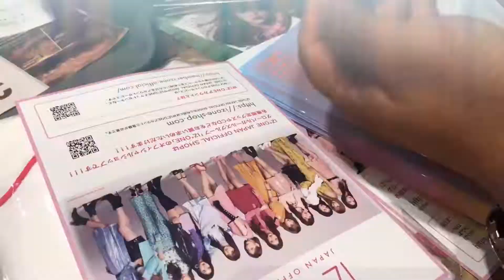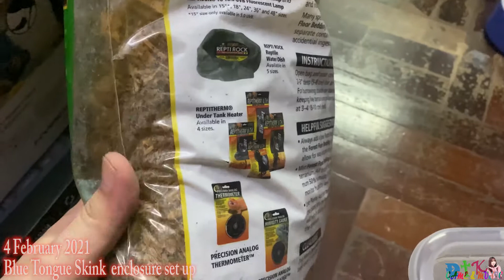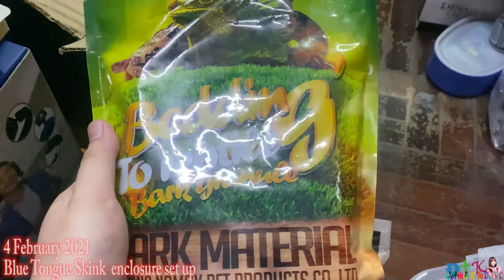จัดตู้เลี้ยง BLUE TONGUE SKINK (อัพเดท) 4 FEB 2021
จากข้อมูลที่ศึกษามาได้ความว่าพันธุ์ที่ซื้อมาเลี้ยงนี้ต้องการความชื้นสูงมากก็เลยจะเพิ่มวัสดุรองพื้นตู้ที่ช่วยเพิ่มความชื้นอีก 2-3 อย่างเข้าไปครับ ดูกันว่าจะเป็นยังไง